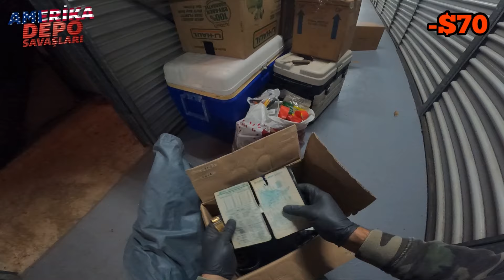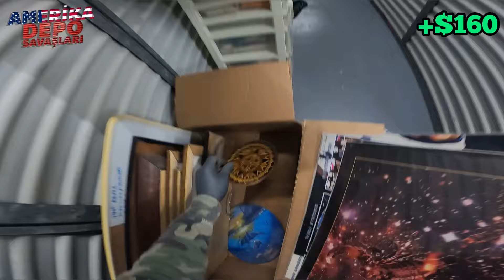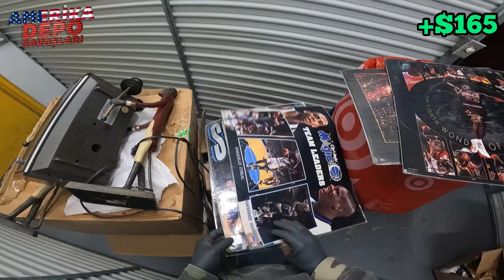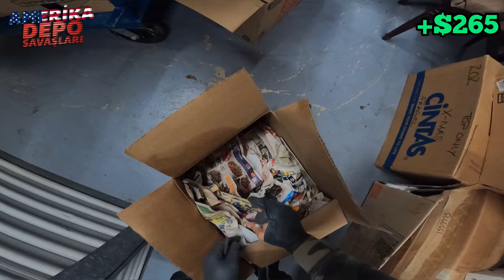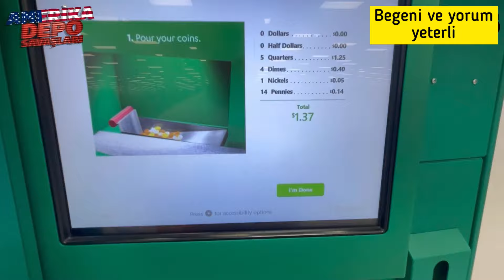50 kutulu depo aldık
çıkan enteresan, sıra dışı ve ilginç ürünleri hep birlikte açalım.